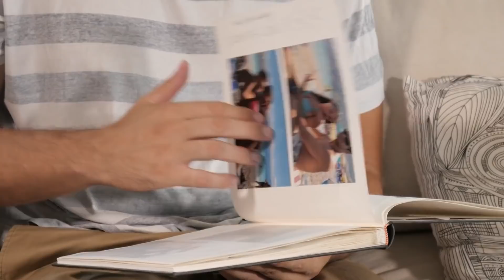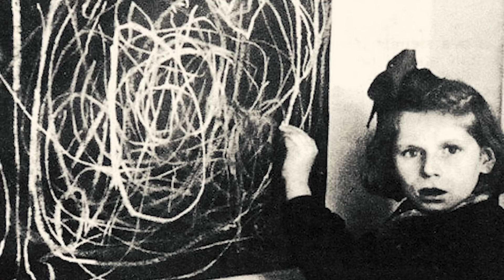10 Foto's met Griezelige Achtergrondverhalen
Een foto zegt meer dan duizend woorden. Toch vertelt een foto eigenlijk niet altijd de echte verhalen achter de foto's in deze video. Deze foto's haalden de krantenkoppen en gingen viraal op het internet omdat ze zo schokkend zijn. Maar dat is niet het interessantste aan ze. Behalve dat ze griezelige beelden hebben die je waarschijnlijk voor altijd bij zullen blijven, hebben ze ook een aantal echte achtergrondverhalen. In deze video bespreken we 10 foto's met griezelige achtergrondverhalen. Als je dacht dat sommige foto's al eng waren, wacht dan maar tot je de verhalen erachter weet. Van een gat zo groot als een stadion tot een stad waarvan de inwoners poppen zijn, hier zijn 10 foto's met griezelige achtergrondverhalen.